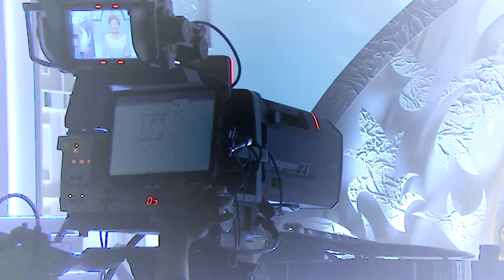由紀さおり - 「初めての今日を」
今作のミュージックビデオは、由紀さおりがレギュラー司会を担当している歌謡曲・演歌・ポップス・・・時代を超える名曲だらけの音楽番組「うた恋!音楽会」(BS-TBS)の番組収録の1日を追ったライトなドキュメント的映像に仕上っている。

『初めての今日を』・・・
これは、まさに今の由紀さおりの心情を表現した楽曲である。

夢を諦めたくはない。新しいときめきに出会いたい。
もっと前向きな歌を歌いたいという気持ちに満ち溢れている。

人生100年とここ数年で言われるような時代になった。まだ先が長い。その間をどう生きていくのか? 現代の人生観を由紀さおりが歌う。まさに人生歌の誕生であり、要注目の1曲である。